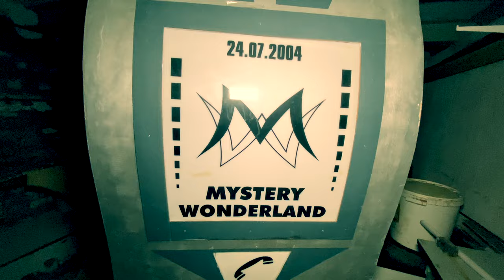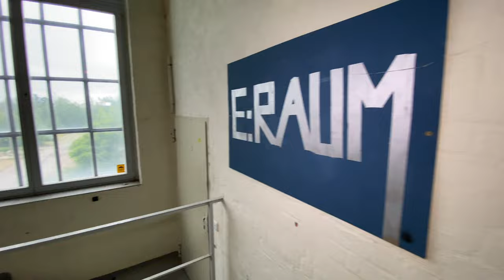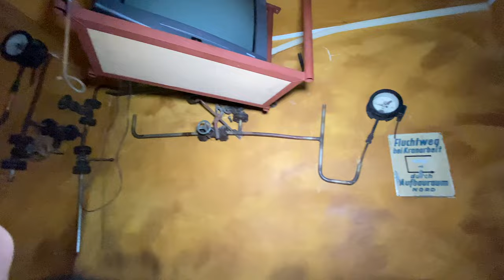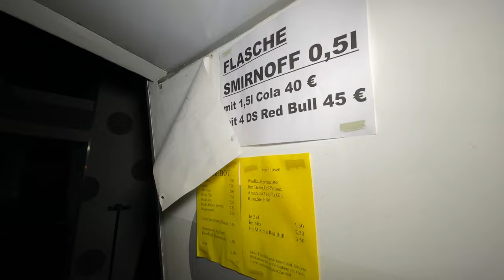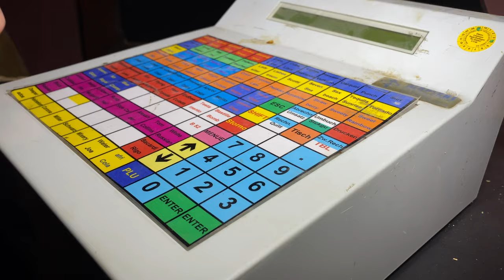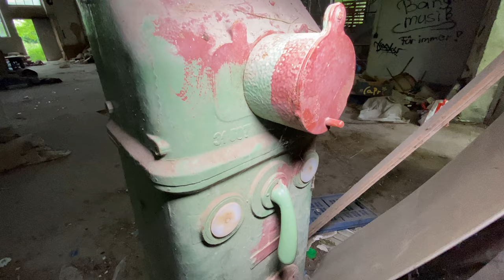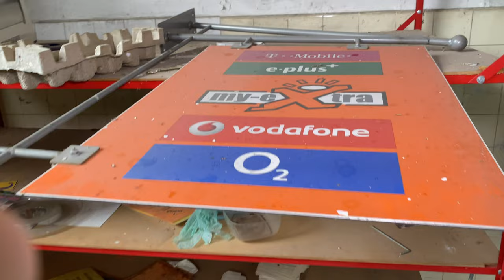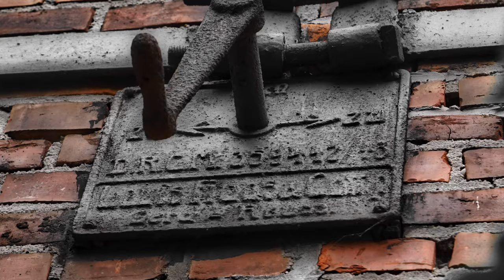Verlassene Diskothek | 123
Da es bei manchen von Euch zu Problemen mit dem abspielen kam, habe ich das Video noch einmal hochgeladen. Jetzt sollte es bei jedem wieder funktionieren.

Diese Woche zeigen wir Euch eine verlassene Diskothek die ab 1999 aus einem ehemaligen Maschinen- oder Pressehaus entstand. Das sehr große fast 8000qm umfassende Gebäude entstand im 19. Jahrhundert und diente bis mindestens 1971 zum Teil der Herstellung von Kohlebriketts.

Aktuelles Equipment